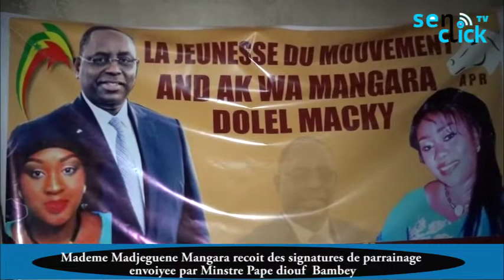Madame Mangara recoit 8190 signatures de parrainage